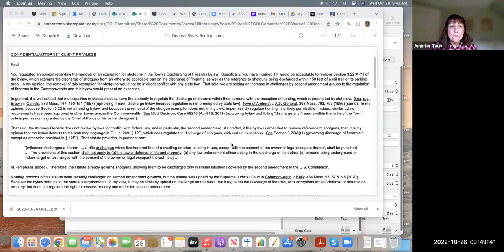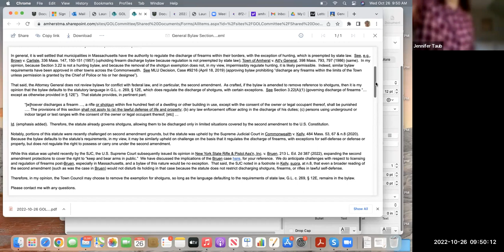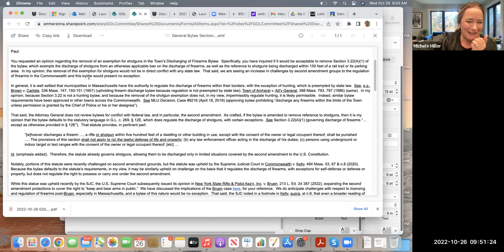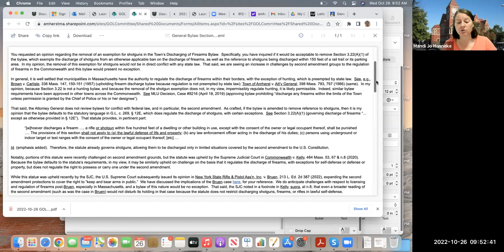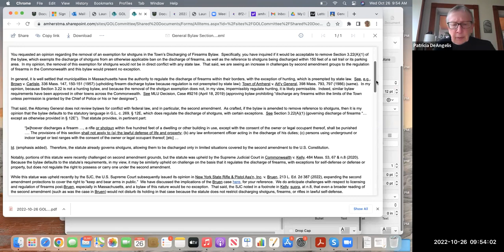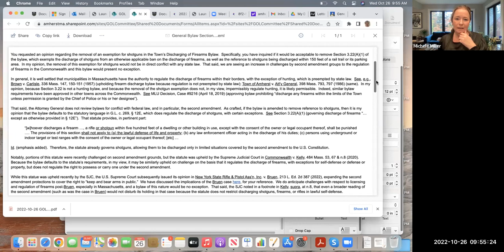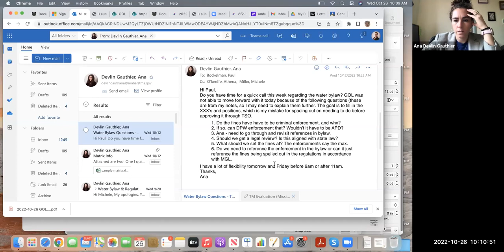Governance, Organization, and Legislation Committee 10/26/22